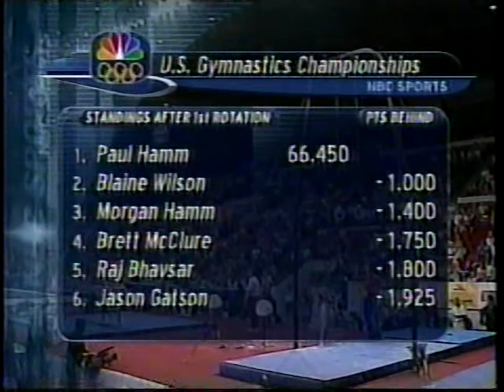2003 US Men's Nationals Part 2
Gymnastics - 2003 US Men's Nationals:
-Morgan Hamm - Floor
-Blaine Wilson - Vault
-Morgan Hamm - Pommel Horse
-Jason Gatson - Floor
-Raj Bhavsar - Vault
-Paul Hamm - Pommel Horse